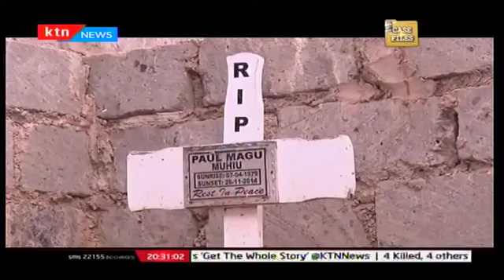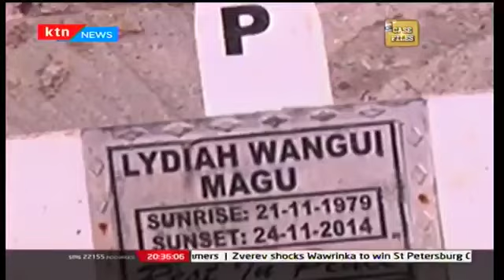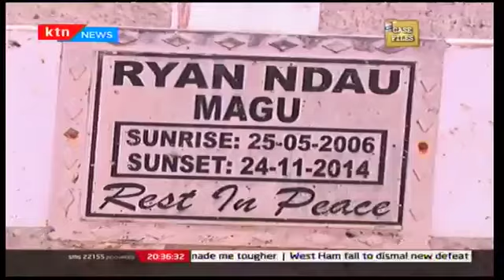CASEFILES: Story of Paul Magu a city lawyer who murdered wife & three children in cold blood Part 2